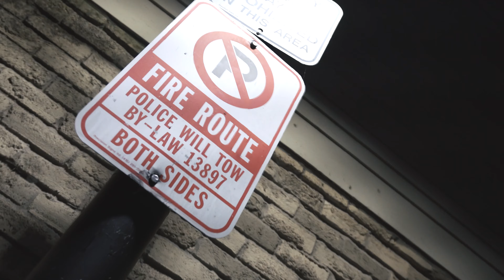Qmajur - Talk Up / Runnin music video | Christian Rap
"TOOK FROM THE RICH ROBIN GIVE TO THE HOOD."

Follow Rapzilla!